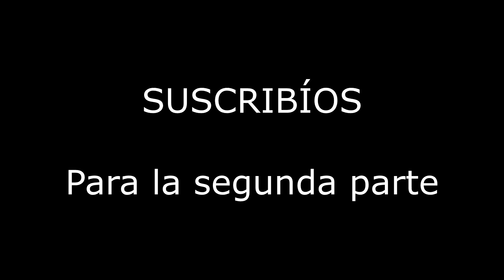UN GODO EN GRAN CANARIA COMIENDO MUNCHITOS #1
Nos fuimos a Gran Canaria en diciembre y esto es lo que sacamos del viaje.